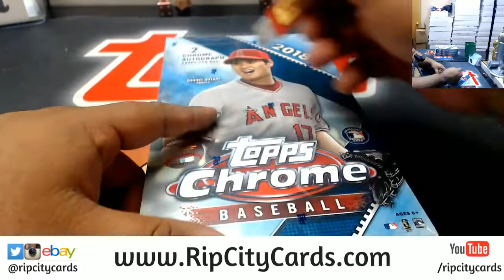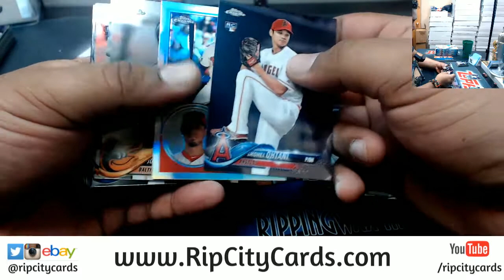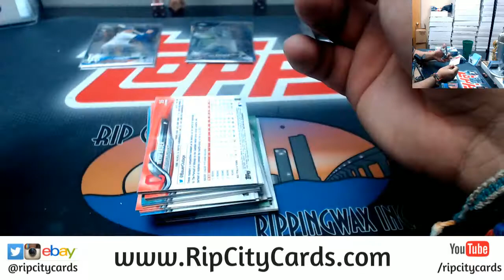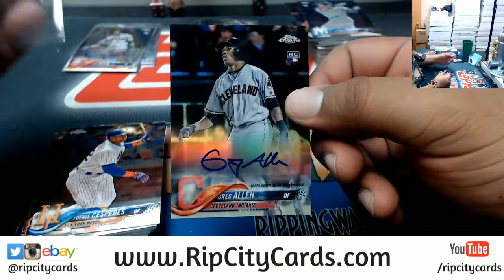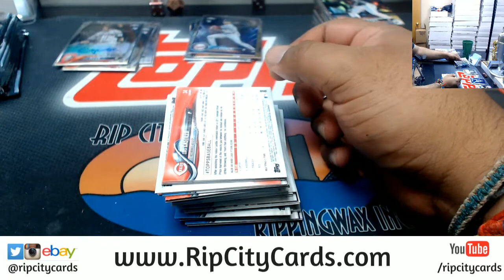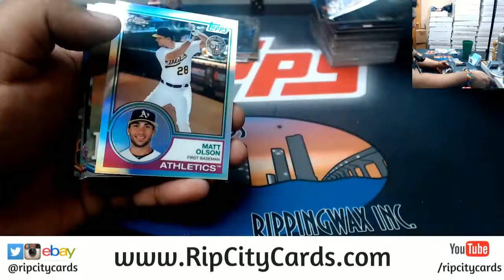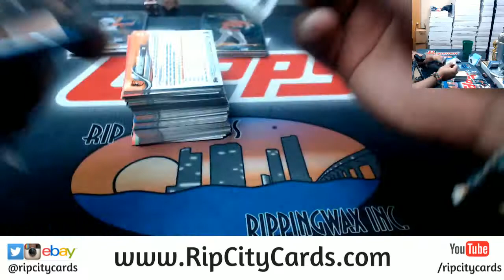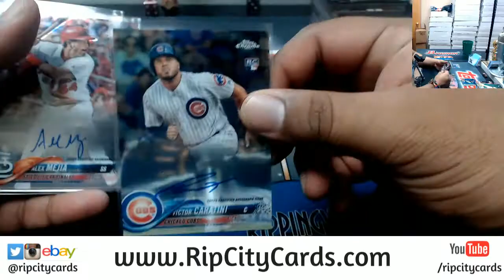2018 Topps Chrome Hobby Baseball 4 Box #33 EBAY